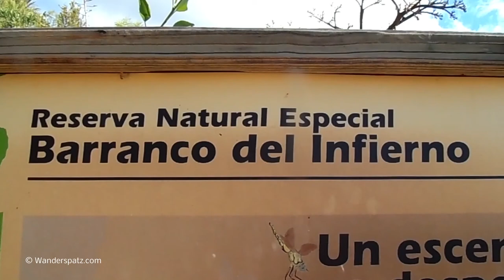Barranco del Infierno - Höllenschlucht (Adeje / Teneriffa)